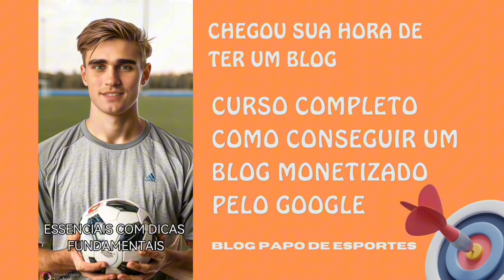COPA DO BRASIL ATLÉTICO X SÃO PAULO TODOS DETALHES NAS ÚLTIMAS HORAS ATUALIZADO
QUE TER UM BLOG MONETIZADO

HISTÓRIA SENSACIONAL PARA AS CRIANÇAS SOBRE AS ABELHAS

TE CONVIDO A CONHECE NOSSO BLOG

QUE TER SUA EMPRESA SENDO DIVULGANDA  AQUI PARA MAIS DE 5 MILHÕES DE VISUALIZAÇÕES

EMPRESAS PARCEIRAS

TODAS EMPRESAS OFICIAIS